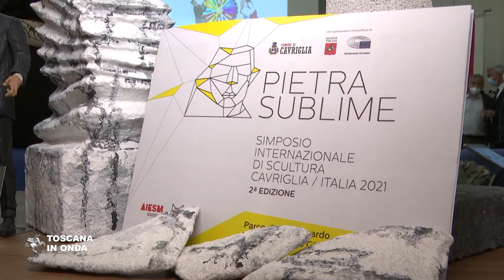Cavriglia, Pietra Sublime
Dodici artisti provenienti da Slovenia, Spagna, Austria, Germania, Olanda, Armenia, Giappone, Cina, Iran, Corea del Sud e Italia si incontreranno dal 30 13 giugno per dar vita al simposio "Pietra Sublime" e scolpire altrettanti blocchi di travertino di tre metri d'altezza. Le opere realizzate verranno installate in una composizione di monoliti collocati in prossimità dei circuiti ciclopedonali di Bellosguardo. Sarà la prima installazione destinata a creare un parco d'arte che scultori e organizzatori della rassegna, organizzata dal Comune di Cavriglia con l’alto patrocinio ed il contributo della Regione Toscana e del Parlamento Europeo, in collaborazione con l'Associazione internazionale eventi di scultura monumentale, intendono dedicare alle vittime del Covid-19. La notiza